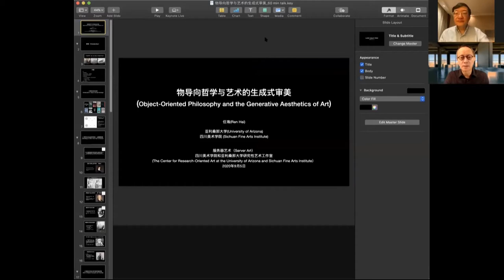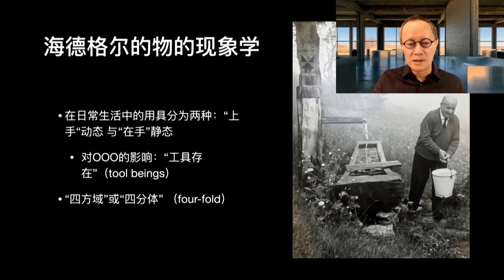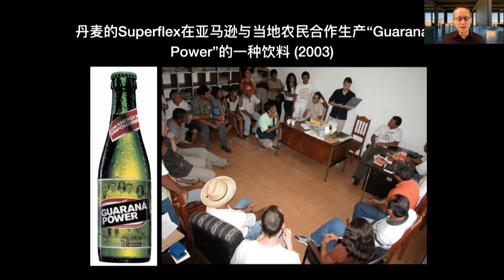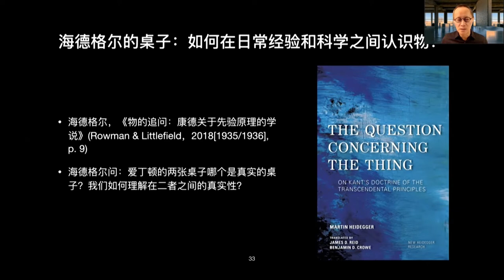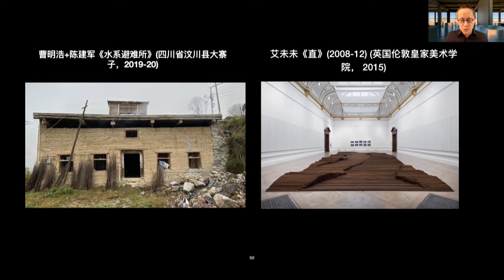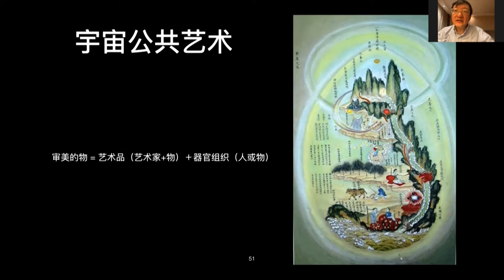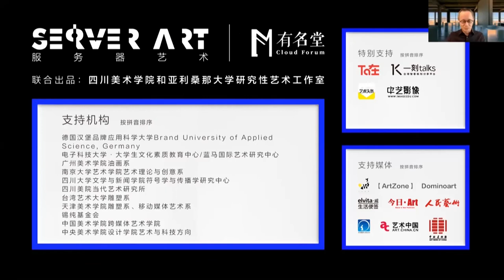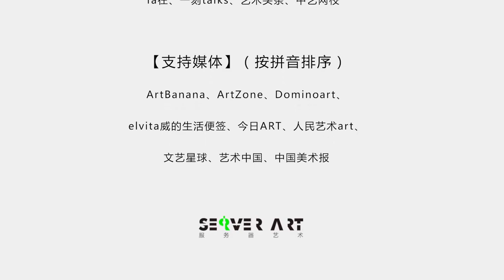物导向哲学与艺术的生成式审美 | 符号学与当代艺术NO.9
物导向本体论(英文为object-oriented ontology，简称OOO)，又称为物导向哲学，是当代哲学家格雷厄姆·哈曼(Graham Harman)等学者在过去二十年里在现象学的基础上创建的一个理论体系。“物”既不是它的组成部分，也不是对其它东西有影响的效果。物是一个整体的实在，可以是人、非人、自然的、文化的、真实的或虚构的。物分为两类：实在物和感知物。实在物无论是否影响其它东西都是存在的；而感知物只能以实在物的存在而存在。物的属性有两种：感性的和实在的。人类可以直接与感性物接触，也可以理解感性特质。但却无法直接与实在物接触，也无法直接理解实在特质。如果人类要与实在物接触，只能通过间接的方式；如果要把握物的实在特质，就不能仅仅依靠知识的方法，而且更需要智慧的途径。本讲座首先介绍物导向本体论的学术脉络，然后讨论与“后人类论”和“人类世”等概念的差别，以及与 “新物质论”和“新实在论”等理论的异同，在此基础上探讨艺术(包括隐喻的符号)是否为物导向本体论中的具有生成意义的间接的方式和智慧的途径这个问题。